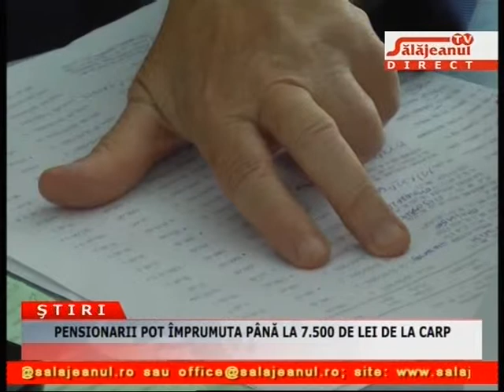PENSIONARII POT ÎMPRUMUTA PÂNĂ LA 7 500 DE LEI DE LA CARP